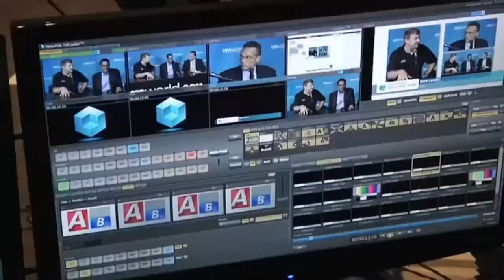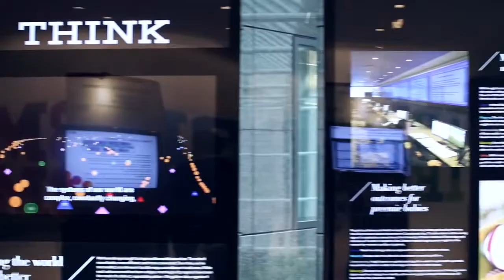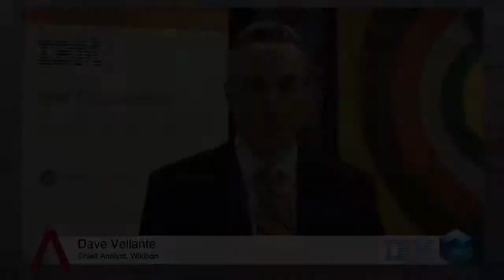John Furrier and David Floyer - FlashCUBE on Flash Storage, with Hsu, Suh and Basile - theCUBE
John Furrier, SiliconANGLE, and David Floyer, Wikibon, FlashCUBE on Flash Storage, with Dave Vellante. Featuring Vincent Hsu, IBM, Dan Basille, Violin Memory, and Inhi Cho Suh, IBM,